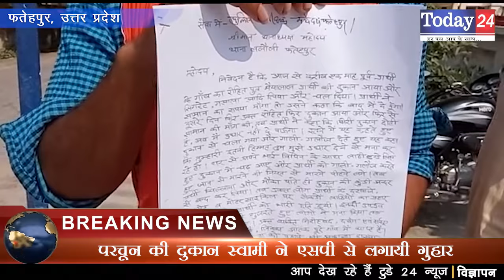परचून की दुकान स्वामी ने एसपी से लगायी गुहार | Today24